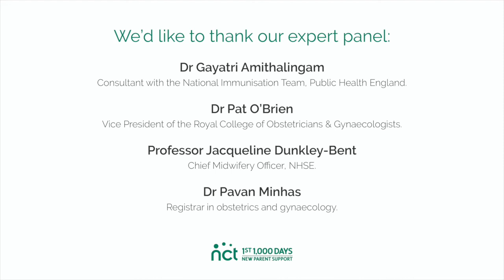Covid-19 vaccine Q&A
We put your questions about the Covid-19 vaccine during pregnancy and breastfeeding to an expert panel from the Royal College of Obstetricians & Gynaecologists, the NHS and Public Health England.

Here are some useful links to information about the Covid-19 vaccination during pregnancy and breastfeeding: